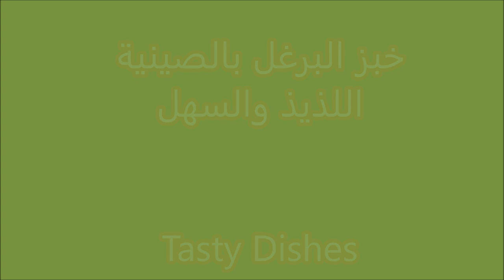خبز البرغل بالصينية اللذيذ والسهل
خبز البرغل واللحم الفردي / خبز العروك

مكونات:

1 كوب برغل ناعم
2 كوب دقيق لجميع الأغراض
2-3 كوب لحم مفروم خشن مع الكثير من الدهن. من المهم جدًا وجود الدهون في هذه الوصفة. إذا كنت لا ترغب في إضافة الدهون لسبب ما، يمكنك استخدام زيت الزيتون حوالي 3-4 ملاعق كبيرة.
1 كوب بقدونس مفروم
1/2 كوب بصل مفروم
1/2 كوب بصل أخضر مفروم
نصف كوب من الفلفل الأحمر المفروم أو مزيج من الألوان الأخرى
1/2 كوب فلفل أخضر حلو مفروم
ربع كوب فلفل أخضر حار مفروم
1 ملعقة كبيرة. مسحوق الكاري
1/2 ملعقة كبيرة. مسحوق الكركم
2 ملعقة صغيرة ملح أو حسب الرغبة
1 ملعقة صغيرة فلفل أسود
1 مغلف خميرة جافة
1 ملعقة صغيرة سكر
3/4-1 كوب ماء دافئ